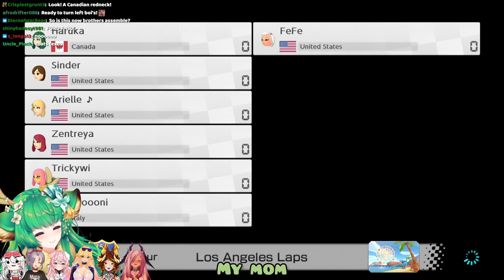"You know who else likes cars?" | Haruka Karibu (ft. Arielle, FeFe, Sinder, Tricky, Yunii, Zentreya)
★ Be sure to follow Haruka down below! ★